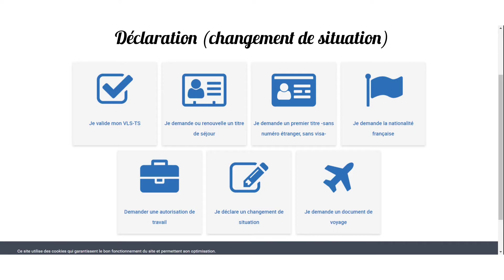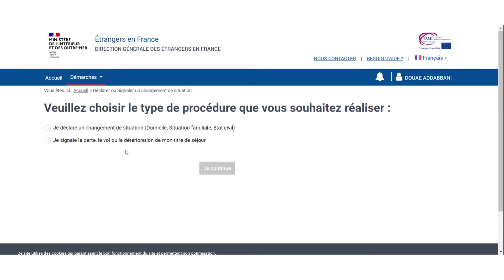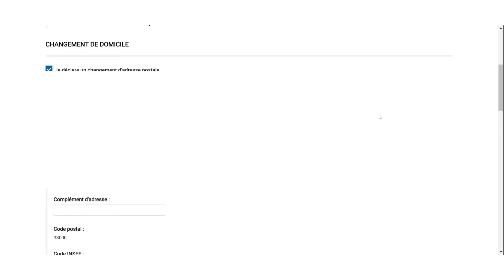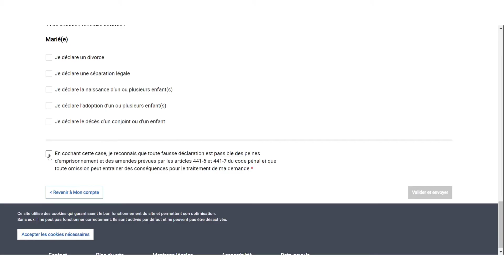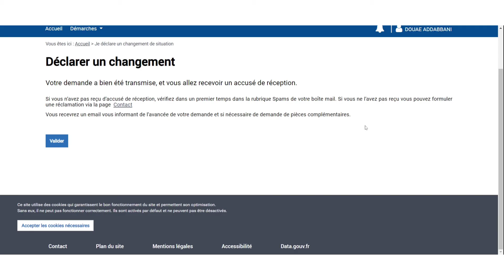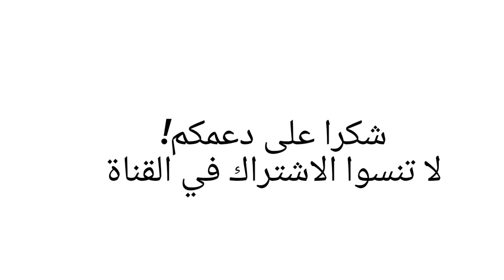Changement d'adresse, ANEF, démarches simplifiées, Préfecture!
🎀🎀مشروعي الجديد🎀🎀
Soon!

N/a